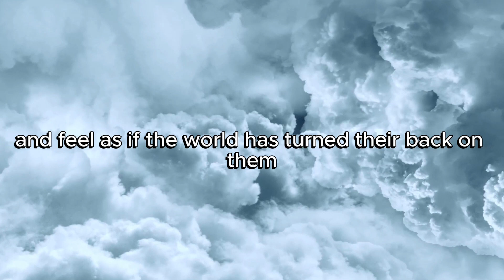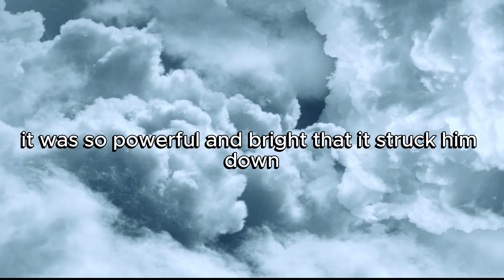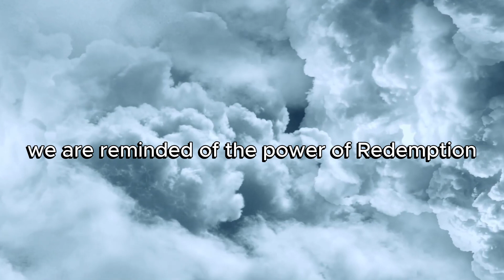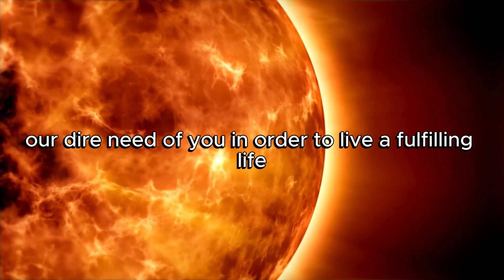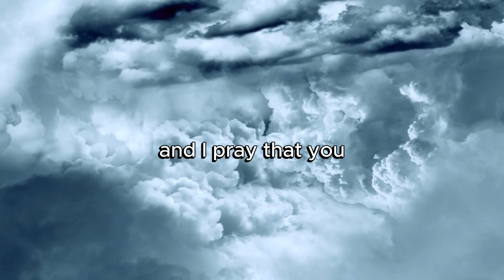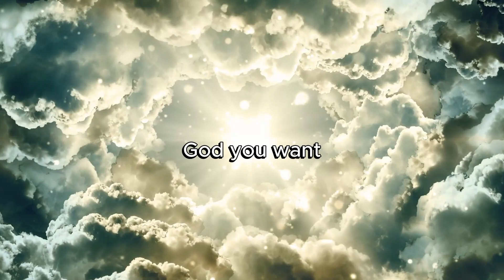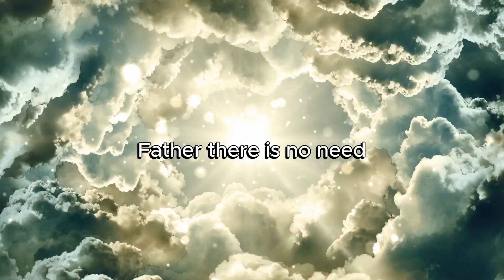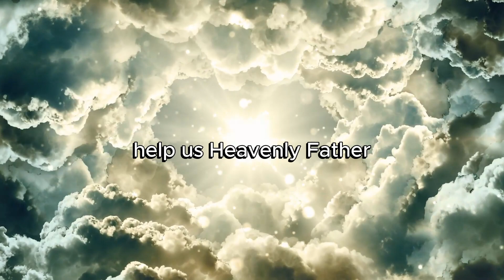Be Prepared in 2024🔥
Be prepared in 2024. Let's touch and agree with this anointed prayer! This powerful prayer will guide you through blind preparation, faith God required of us. Paul's powerful message will inspire you to prepare for the future and trust in God's plans for your life when others attempt to shut you down. God wants to use you in a mighty way this year even if you feel like you've already messed up. Don't miss out on this life-changing prayer for the year!

▹ To be truly effective in the kingdom of God, in your personal life, and in spiritual battles, you need to believe in Jesus with all your heart and openly confess your faith. We can’t mix the holy and sacred things of God, the Father, Yahweh, with anything from Satan’s kingdom. We must make a choice. No one can come to God the Father unless Jesus Christ, the Son, draws them to Him.

▹ Romans 10:9-10 (NKJV):
"If you confess with your mouth the Lord Jesus and believe in your heart that God has raised Him from the dead, you will be saved. For with the heart one believes unto righteousness, and with the mouth confession is made unto salvation."

 ▹ If you want to experience everything the gospel of Christ offers and become a true child of God, pray this prayer: "Dear Lord Jesus,  I know that I am a sinner and I ask for Your forgiveness. I believe You died for my sins and rose from the dead. I turn from my sins and invite You to come into my heart and life. I want to trust and follow You as my Lord and Savior. Thank You for saving me. Amen."

We pray that God leads you to a church where you can grow in the pure gospel of Christ. Welcome to the family! The angels in heaven are celebrating your decision—you’ve just made the best choice of your life!